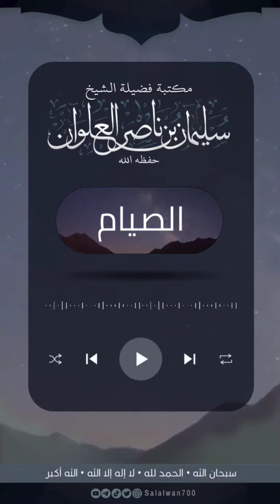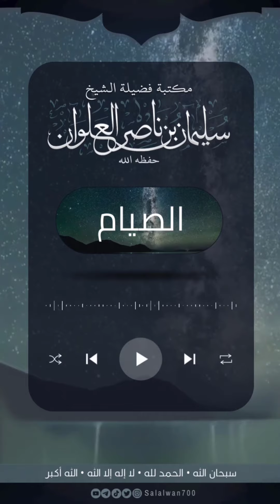هل النبي كان يصوم شعبان كله | الشيخ سليمان العلوان